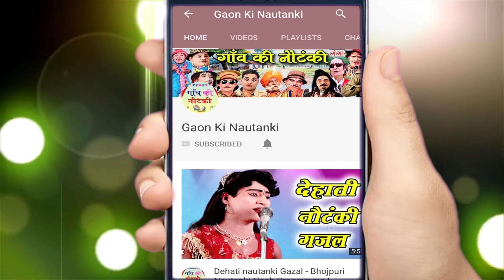कृष्णभान सिंह की नौटंकी |फर्ज़ का रिश्ता{भाग-5}उर्फ़ डाकू आज़ाद सिंह |नौटंकी वीडियो |Krishan Bhan Singh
Ganga Cassette presents  कृष्णभान सिंह की नौटंकी |फर्ज़ का रिश्ता{भाग-5}उर्फ़ डाकू आज़ाद सिंह |नौटंकी वीडियो |Krishan Bhan Singh

Nautanki - Farz Ka Rishta Part 5
Artist – Krishan Bhan Singh Ki Nautanki